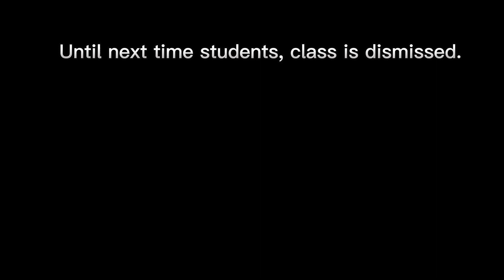Magma Review | Blox Fruits